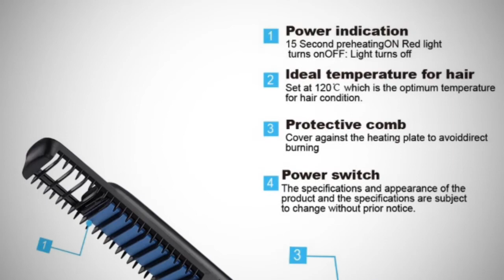Best Men's Beard Straightener Comb Heating Hair Brush for curly beard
Grab your Discounted Best Men's Beard Straightener Comb Heating Hair Brush for curly beard while the Store LAUNCH DISCOUNT is on!

SHIPS DIRECT FROM OUR USA WAREHOUSE

Multifunctional hair styling brush combines heating barrels and comb teeth for hair smoothing, straightening, curling, and creating beautiful volumes, quick Hair Styler for Men delivers professional hair styling on the go!
[NO HAIR DAMAGE] - Volumize beard & hair, flatten side hair & straighten curly hair. Reduce frizzing & detangling. Ceramic coating negative ion barrels and comb teeth protect your hair and seals in moisture for natural shine. Amazing effect maintained throughout the day.
[SAFE TO USE] - PTC instant heater heats up in 15 seconds, uniform even heating heat can avoid any "hot spots" over burning hair, Professional and time-saving. The comb acts as a protective cover against the heating plate to prevent hair from overburning, Non-slip & upgraded thermal insulation grip, and cool-tip.
[PORTABLE] -Lightweight & ergonomic handle: Comfortable to grip without feeling tired easily. Great for boyfriends, fathers, a man with messy hair.
[POWER] - US standard plug cord, 60 minutes auto shut off, One-year warranty, and friendly customer service standby in 24hr for you.

Features:

Volumize hair, flatten side hair & straighten curly hair
No hair damage: Even heat avoids any "hot spot" to overburn your hair
Safe to use: The comb acts as a protective cover against the heating plate to prevent hair from overburning
Easy to use: Just comb to fix your messy hair
Quick heating: Preheat within 15 seconds
Reduce frizzing & detangling
Long-lasting: Amazing effect maintained throughout the day
Lightweight & ergonomic handle: Comfortable to grip without feeling tired easily